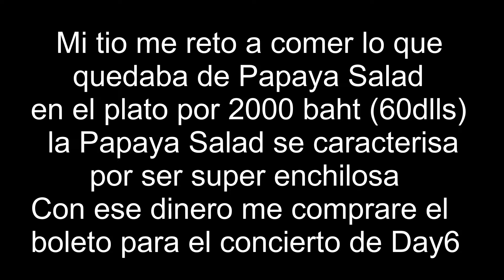Tailandia 2017 - Reto Papaya Salad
Tailandia 2017
Reto Papaya Salad
Si gano el reto podre comprar mi boleto para poner ir a ver a Day6 en Bangkok